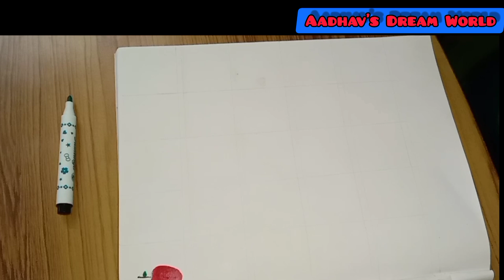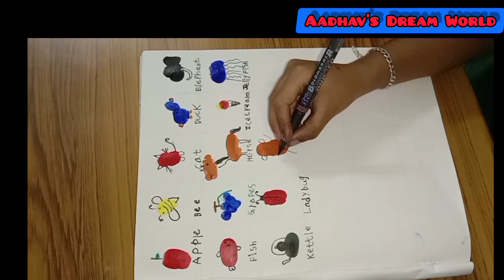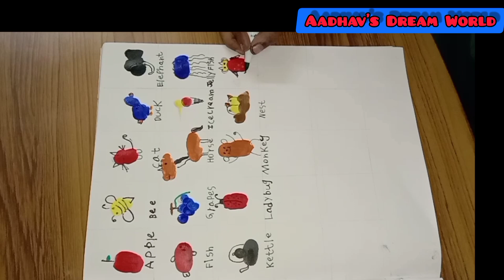Fingerprint Art For Kids To Learn The Alphabet | How To Make Easy Fingerprint Art for Kids